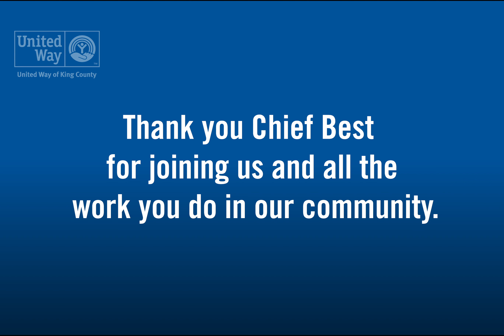Virtual Speaker Series: Chief Carmen Best | Sneak Peek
Thank you to of first virtual speaker series guest, Seattle Police Chief Carmen Best.

In this segment, Chief Best discussed how the community and police department worked together during the impact of the COVID-19 Crisis